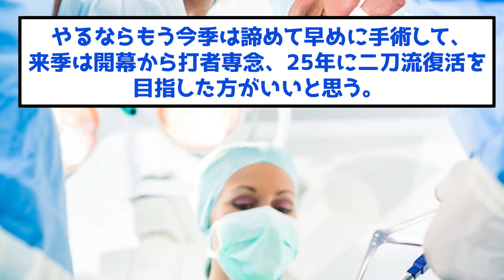【朗報】大谷来季投手、新治療で復活が判明